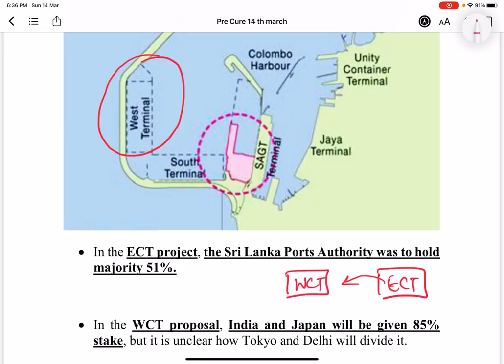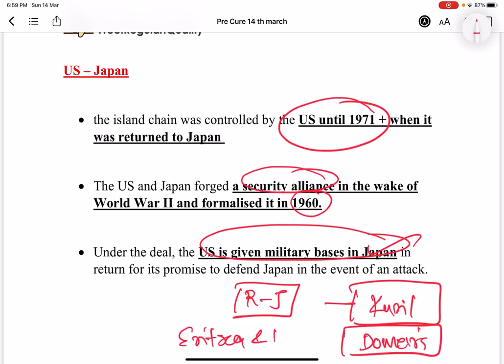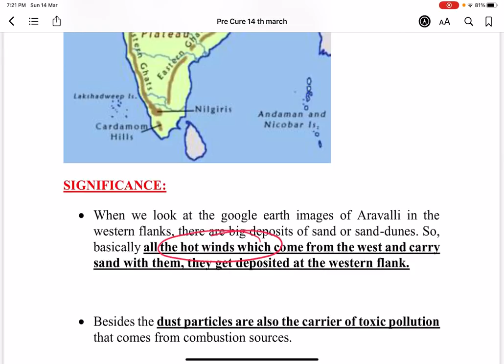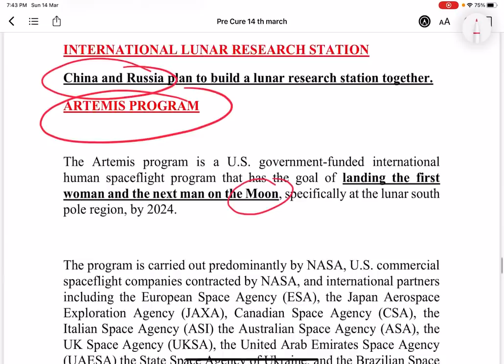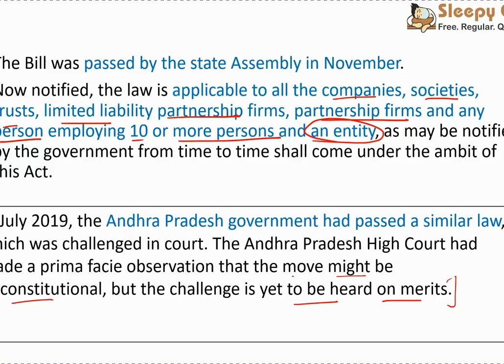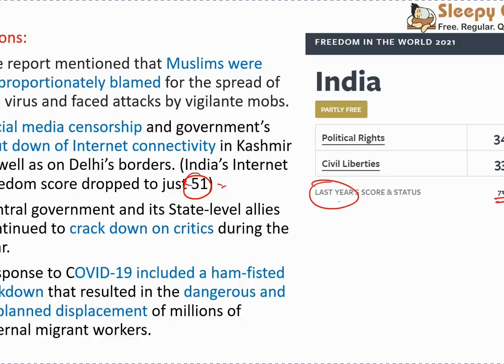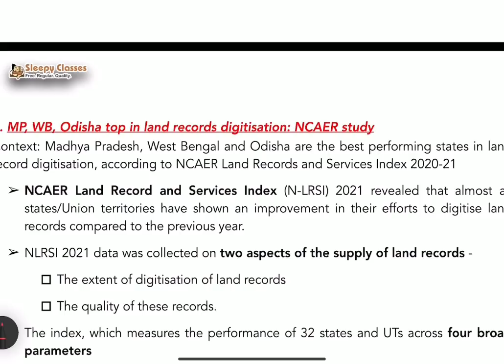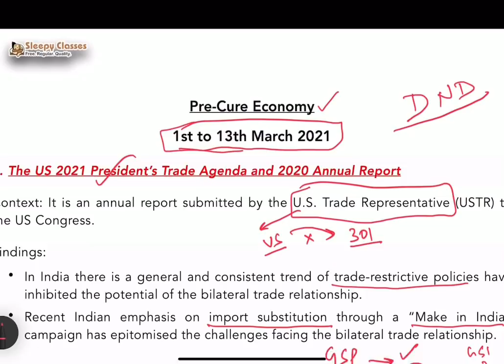MAHA-PRECURE || 1st March to 13th March 2021 || Current Affairs for UPSC Prelims & Mains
Yes, we all missed PreCure. But now it's back.
And it's back with a mammoth session.
Covering 70+ topics of Current Affairs, important for UPSC Civil Services Prelims & Mains.

0:00 Geography & Environment
1:27:18 Polity & IR
1:58:22 Economy & Agriculture

Toll Free: 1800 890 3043